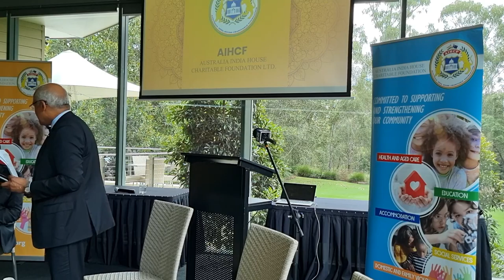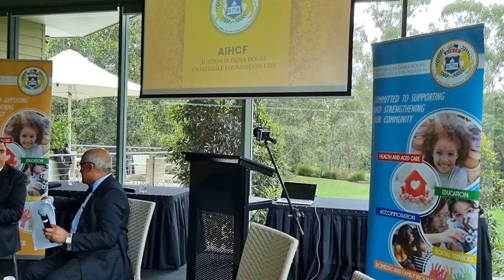FULL EVENT | Australian Labour Party Significant Funding Announcement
The full special event with announcements from Hon Shayne Neumann MP for Blair and Mr. Milton Dick MP for Oxley.

Plus speeches from special guests.

Hosted by the Australia India Business Council.